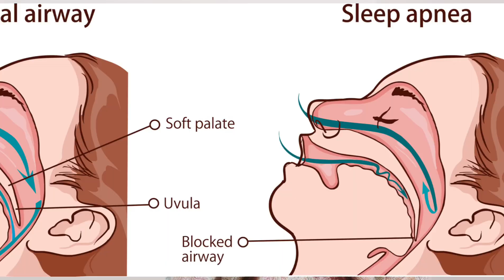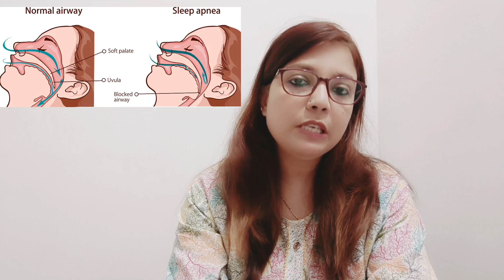Sleep Apnea || नींद में साँस अटकना || Causes, Symptoms, Best Homeopathic Treatment in details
Hello friends, I am Dr. DEEPTI MAHURE M.D in Paediatrics.(HOM.) CCMP,
DNYS, DNHE, CDCW, CCH, CGO.

Is video me mene sleep apnea ke bare me detail me bataya hai, sleep apnea ke causes symptoms types or uski best homeopathic medicines ke bare me detail me bataya hai.

CHAPTERS;
0:09 - Introduction
1:22 - what is sleep apnea
2:17 - obstructive sleep apnea
2: 30 - central sleep apnea
4:23 - symptoms
8:54 - causes
11:12 - homeopathic treatment
14:54 - conservative treatment

For appointments you can contact on:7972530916

child prevention Ear Fever shorts video eyes homeopathic medicines Male complaints skin hair female complaints breast